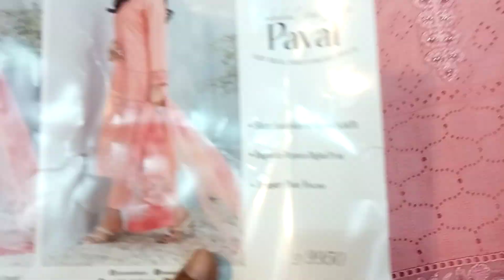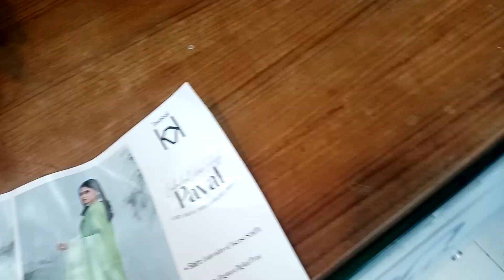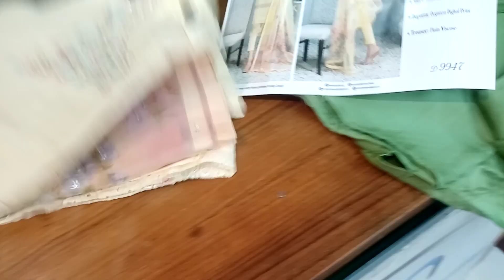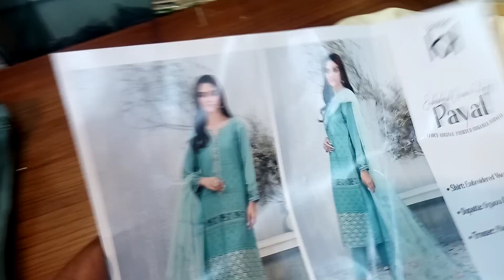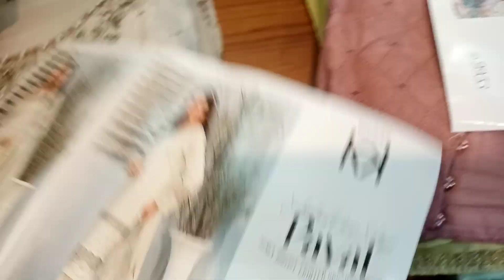Payal by Tawakkal /Pakistani Eid collection /তাওয়াক্কাল পার্টি ড্রেস/01701-841801